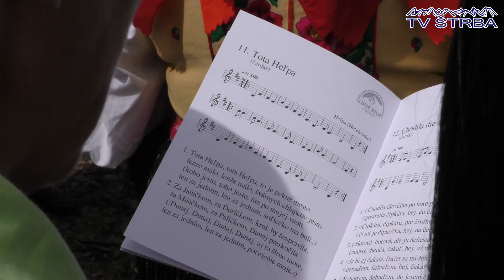Lucie Bíla v Tatrách 2019 - Štrbské pleso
Odvysielané v lokálnej televízii TV Štrba